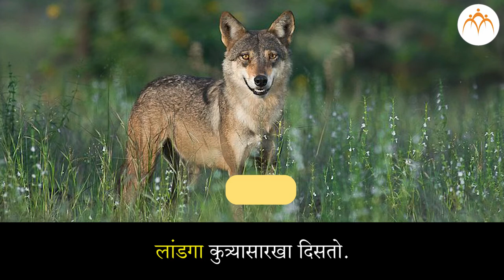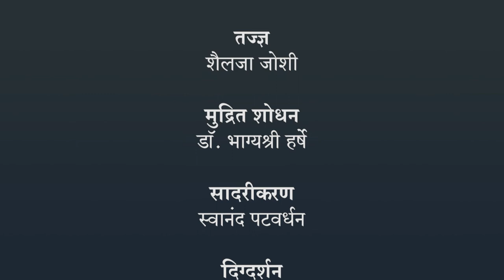शब्दकोश - प्राणी पक्षी | १ ली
शब्दकोश - प्राणी पक्षी,१ ली, मराठी , Marathi ,Jnana Prabodhini, Maharashtra Board,